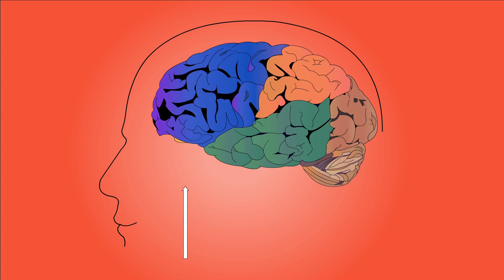Do Guys Think Sexually About The Girl They Like